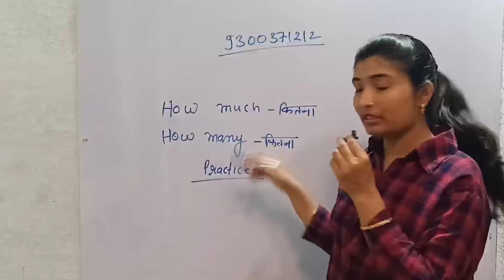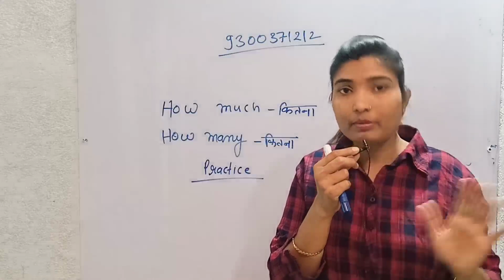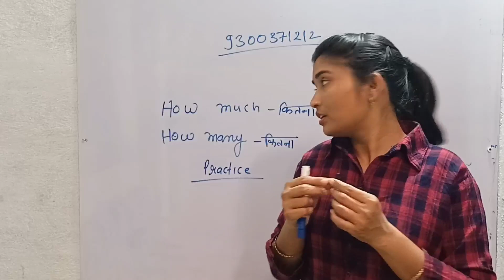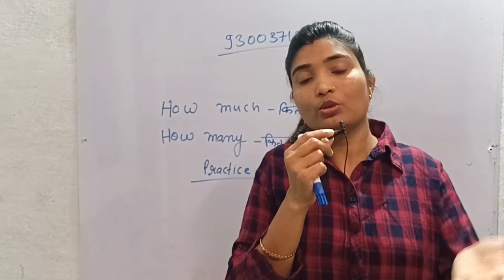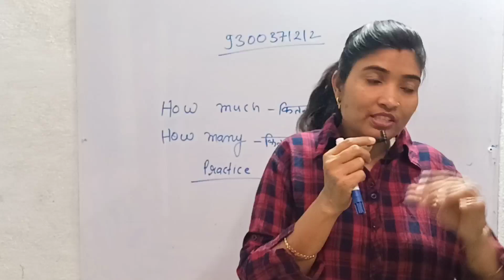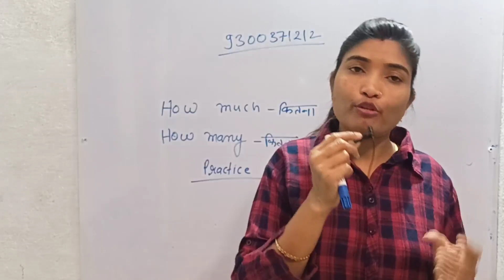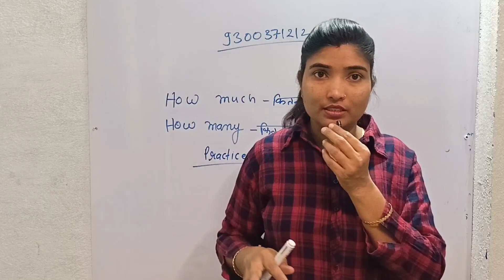Let's talk with students (L–09)